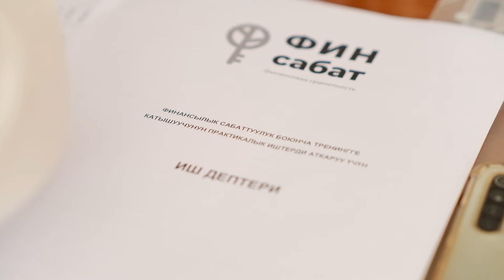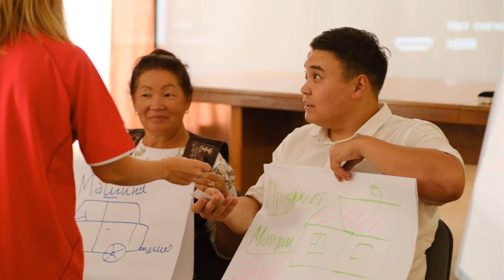Семинар по финансовой грамотности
Достор,
Сиздер үчүн 17-18-август күндөрү Кант шаарында өткөн финансылык сабаттуулук боюнча тренингден видеорепортаж даярдадык. Бул видеорепортаждан сиз тренингдер кандай өтүп жатканын, кайсы темалар каралып жаткандыгын, ошондой эле тренингдин катышуучуларынын чын ыкластуу пикирлерин биле аласыз.
Тренингтер ушул жылдын сентябрь айынын аягына чейин өткөрүлөт. Графигти шилтемеден карасаңыз болот
Тренингкке катышып финансылык бакубаттуулугуңузду жакшыртуу үчүн керектүү маалымат алыңыз!
Друзья,
Мы подготовили для вас видео-репортаж с тренинга по финансовой грамотности, который прошел 17-18 августа в г. Кант. В данном видео-репортаже вы сможете узнать как проходят тренинги, какие темы изучаются, а также искренние отзывы участников тренинга.
Тренинги будут проходить до конца сентября. График можно посмотреть по ссылке
Не пропустите возможность участвовать и получить ценные знания для улучшения вашего благополучия!